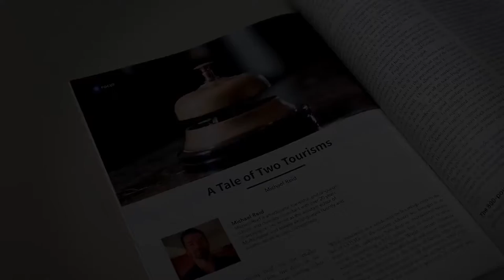Identifier et entrer dans des nouveaux marchés | MultiLingual Summer Series 2021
Est-ce que c’est vraiment possible de tâter le terrain sur un nouveau marché avant d’y entrer? L’expansion internationale est un excellent moyen d'élargir votre public et d’accroître vos revenus. En revanche, tous les marchés n’offrent pas les mêmes risques et opportunités pour votre entreprise. Dans cette discussion, examinons les outils, les ressources et les stratégies pour minimiser les risques et maximiser la récompense.

Modérateur: Chris Attewell, PDG, Search Laboratory
Chris a commencé à travailler à Search Laboratory en 2012 et il a aidé des clients tels que VISA, ghl Hotels et Citrix à accroître leur trafic en ligne et leurs revenus. En tant que PDG, Chris gère les opérations stratégiques pour Search Laboratory au Royaume-Uni et aux États-Unis, en travaillant avec des clients et des équipes internes pour exécuter des campagnes d'acquisitions dans plusieurs pays.

Les panélistes:
Nicola dirige l’équipe internationale de marketing numérique à Search Laboratory qui se compose des linguistes de langue maternelle du monde entier. Nicola se spécialise à comprendre les éléments culturels qui provoquent certains comportements en ligne. Son équipe travaille dans plus de 35 langues pour des tels que clients comme Citrix, Office Depot et Hootsuite.

Liam Higgins est spécialiste d’expansion internationale à Google, où il gère actuellement le programme d’expansion internationale pour des agences au Royaume-Uni et en Irlande. Dans son rôle, Liam développe des initiatives pour cultiver et construire un écosystème d’agences qui s’associent à Google pour aider les entreprises à se développer au niveau international.

Pour des informations sur les discussions à venir dans la série d’été

Visitez pour prendre des nouvelles des infos de l'industrie de langue.

Cet événement est rendu possible grâce à une collaboration entre les équipes de MultiLingual Media et KUDO.

Les interprètes:
Brandie Brunner et Claudia Hoffman

MultiLingual
Oscar Betancourt – producteur de vidéo
Evy Najarian – directrice de communication et média
Marjolein Groot Nibbelink – directrice des advertisements et PDG

KUDO
Keenan Gaynor – gestionnaire du succès des cliénts
Ben Jordan – support technique
Lynn Hagen – spécialiste de marketing numérique
Pablo Ramirez – directeur de marketing
Eugenia Strazzolini – interprète de conférence et gestionnaire de projet
Janeth Becerra – directrice des langues à l'Amérique

⏲️ Timestamps
00:00 Bienvenue
00:24 Maximiser la récompense du développement dans les nouveaux marchés
02:10 Nicola Winters
02:48 Liam Higgins
04:09 Les avantages d'expansion
07:03 C’est un bon moment pour l'internationalisation?
10:20 Comment diriger les efforts d’expansion?
18:09 Des outils pour comprendre les opportunités dans des marchés
22:09 Comment choisir un nouveau marché
30:36 Comment prendre la température d’un marché?
39:17 Une stratégie victorieuse pour l’expansion
55:18 Des points à retenir